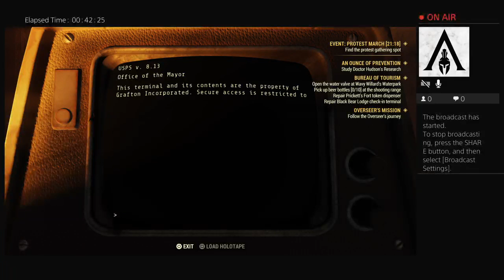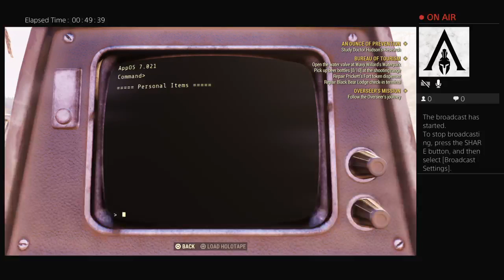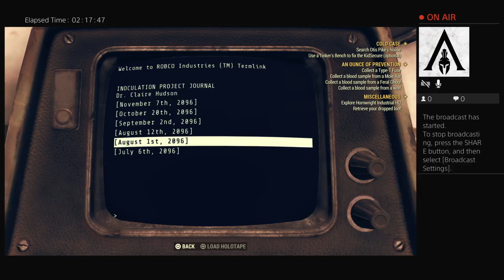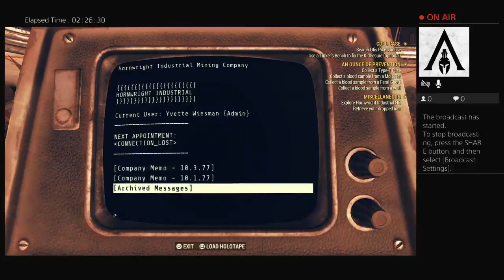Fallout 76- part 2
I am just starting so this will change in time but my channel will have more people on it to help me but I will be posting videos with me doing challenges that my future subscribers ask me to do and Playthrough for games I like and  I might post more than that on this channel only time will tell.